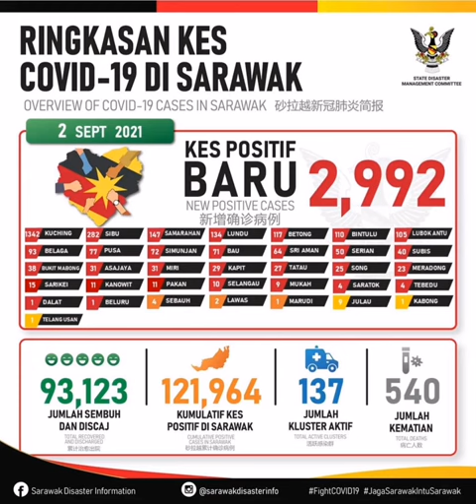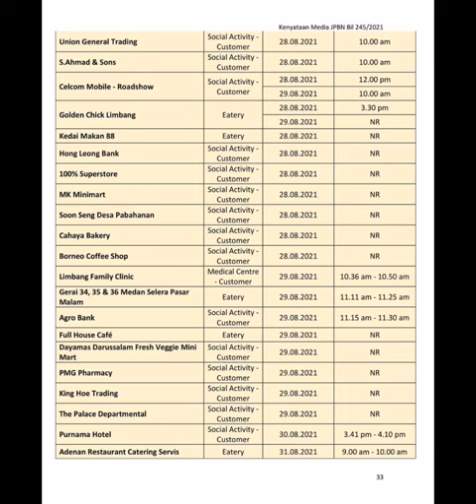Sarawak 2992 kes baharu covid-19 dicatatkan 2 September 2021